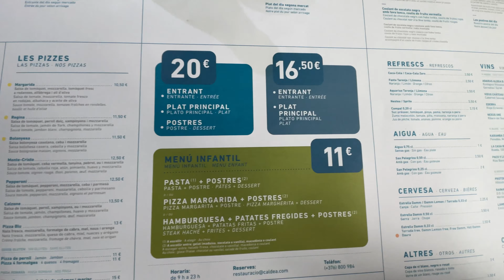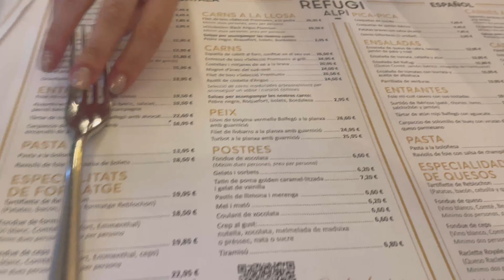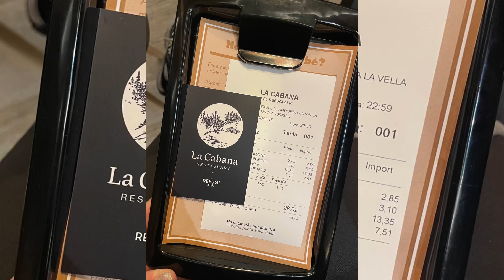MI PRIMER VLOG: VISITO EL BALNEARIO MÁS GRANDE DEL SUR DE EUROPA 😱 CALDEA, EN ANDORRA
Caldea es un balneario de aguas termales situado en las proximidades del río Valira en el núcleo urbano de Escaldes (Engordany). Se inauguró en 1994.

Os dejo los links del hotel y el pack que cogimos, algunos precios podéis verlos también en fotos que hay en el vídeo, cualquier duda, ya sabéis que me podéis preguntar sin compromiso:

MÚSICO: LIQWYD